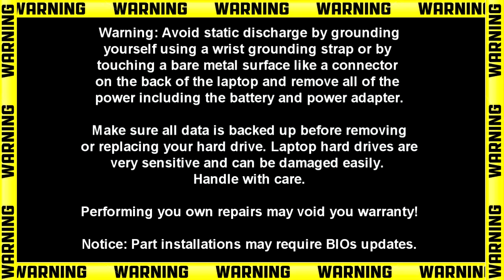Dell Precision M6700 (P22F001) Web Camera How-To Video Tutorial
This Precision M6700 video repair tutorial was brought to you